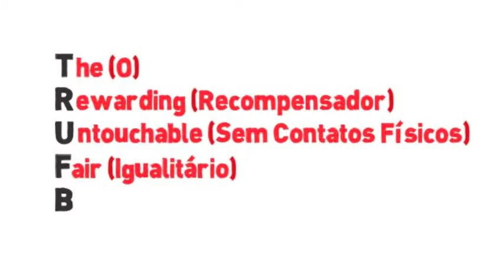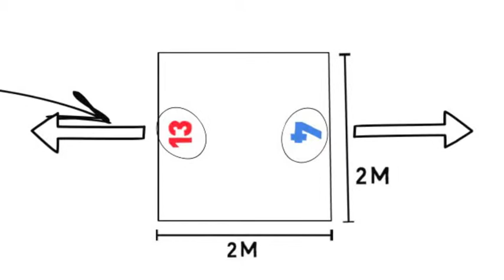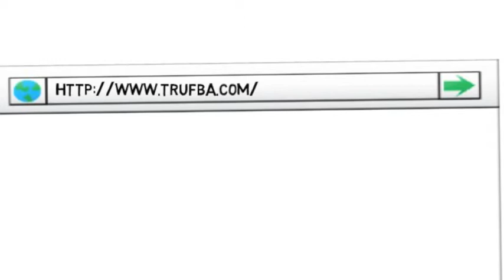Introdução Para TRUFBA™ (Introduction To TRUFBA™ - Portuguese Edition)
Tradução: Michel Lagerlöf, Narrado por Patrick Redfield (Petrópolis, Brazil)

TRUFBA™ é uma nova maneira de jogar basquete que incorpora vários elementos do basquete tradicional. TRUFBA apresenta uma alternativa diferente para o esporte -- pois, enquanto o jogo tradicional favorece jogadores magros e altos, TRUFBA, no entanto, oferece aos jogadores grandes, pequenos, magros, baixos, fortes ou fracos uma oportunidade de competir -- de igual para igual -- num agradável, seguro e divertido jogo de basquete.

TRUFBA utiliza as mesmas habilidades e os mesmos equipamentos do basquete tradicional: quadra, tabela, cesto e bola. Contudo, novas regras são inseridas e a diferença mais radical é que a quadra é dividida em diversas celas, de igual tamanho, que determinam a pontuação dos arremessos, e também, evitam o contato físico entre os jogadores, pois cada cela pode ser ocupada por apenas um único jogador de cada vez.

TRUFBA é um jogo de basquete no qual os participantes participam durante o jogo de todas os locais da quadra, sem distinção. A pontuação é baseada na distância do arremesso, variando de 1 a 17 pontos. O contato físico entre os jogadores é estritamente proibido. Todos os jogadores desempenham a mesma função, em igualdade, sem distinção de tempo e de oportunidade com a bola.

TRUFBA elimina vários aspectos que são fundamentais no basquete tradicional, tais como lance livre, bola presa, enterrada, substituições do técnico, intervalo etc. Em substituição aos lances livres, os jogadores de TRUFBA recebem pontos negativos ao realizarem faltas ou violações.

TRUFBA é um esporte novo cujo conceito fundamental é o "Teaming Individual Sport," (Esporte Individual com Times), isto é, no qual cada jogador participa de um time, porém, atua individualmente. Ou seja, no final da partida, os grandes jogadores recebem mais prestígios do que o próprio time que vestem a camisa.